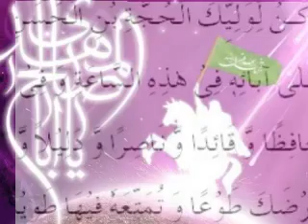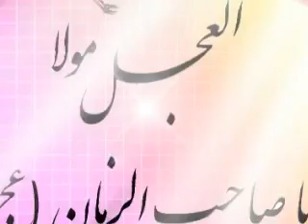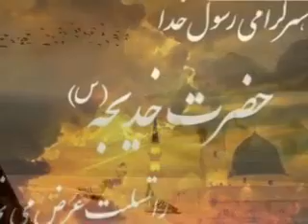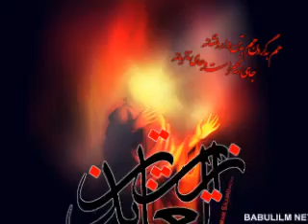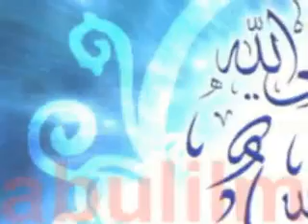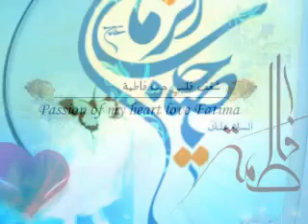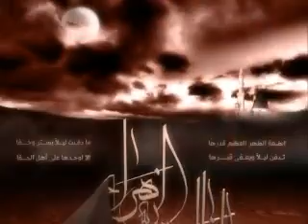Mera Mehdi j.j jb ayega